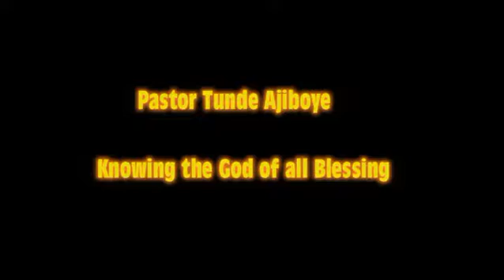Knowing The God of All Blessing -Pastor Tunde Ajiboye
NTA Worldwide 21st Convention 2016 :
New Testament Assembly  Worldwide 21st Annual Convention 2016
Theme: All Round Blessing
 Message - Knowing The God of All Blessing
1st of December 2016
10 pm - 11 pm
Venue: Success Camp, KM 47, Lagos Ibadan Expressway, Ogun State, Nigeria.
Guest Minister: Pastor Tunde Ajiboye
Host: Pastor Samson Bamigbayan